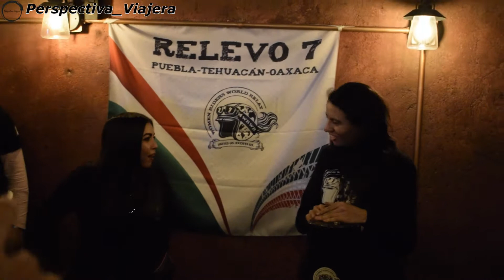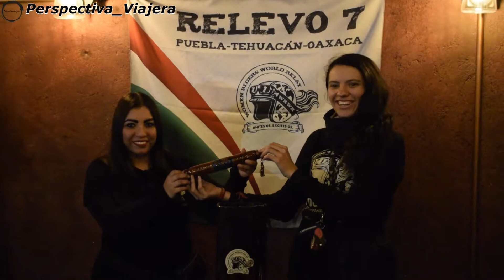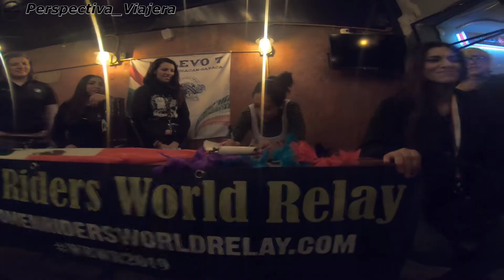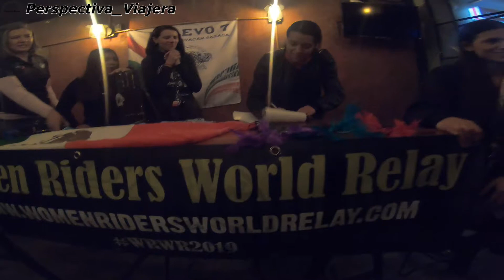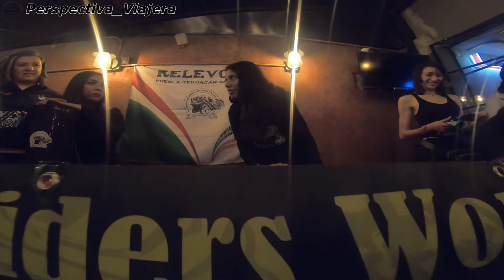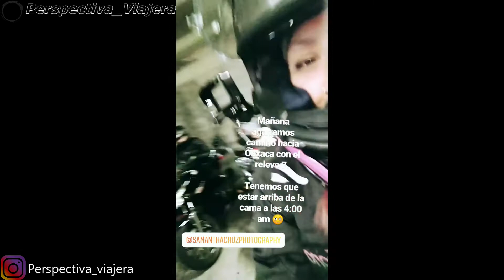WRWR Mexico Relevo 6 y 7 Parte 2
Parte 2. La aventura del Women Riders World Relay continuó de formas muy contrastantes y formamos parte de un gran documental...

🚨¿TE GUSTA EL PROYECTO?
Puedes apoyarme a continuar con el viaje dejando algo por aquí (PayPal) . ¡Muchas gracias! 😊